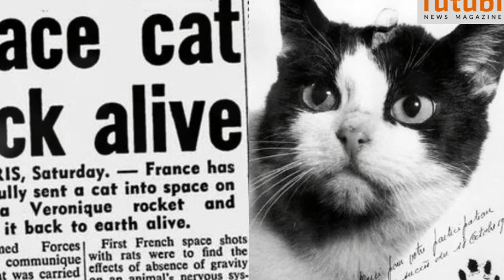Unbelievable Cat Facts You Didn't Know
🐱✨ Uncover amazing cat facts including cats superpowers,  quirky behaviors, astonishing abilities and lots more!. Did you know that our amazing cats can jump up to six times their length? Or that they lack taste buds for sweetness? Learn about Creme Puff, the oldest known cat, marvel at their 180-degree ear rotation for pinpointing sounds, learn about the first cat in space, why ancient Egyptians shaved their eyebrows for cats, and much more. Alao, find out why cats spend 70% of their lives sleeping, and explore their unique nose prints, vocalizations, and even their dominant paws. From ancient Egyptian reverence to feline astronauts, this video is a treasure trove of feline trivia! Whether you're a cat lover or just curious about these fascinating creatures, this video will give you a new appreciation for our feline friends.

TIMESTAMPS:
00:00:00 Introduction
00:00:18 Cats can jump up to 6 times their length
00:00:37 Cats can't taste sweet things
00:00:55 The oldest known pet cat lived to be 38 years old
00:01:17 Cats can rotate their ears 180 degrees
00:01:36 A group of cats is called a 'clowder'
00:01:51 Cats spend 70% of their lives sleeping
00:02:09 A cat's brain is more similar to a human's than a dog's
00:02:26 Cats sweat through their paws
00:02:43 Ancient Egyptians shaved their eyebrows when their cats died
00:03:02 A cat's nose print is like a human fingerprint
00:03:20 Cats can make over 100 different sounds
00:03:39 Male cats are usually left-pawed, females are usually right-pawed
00:03:57 The first cat in space was French
00:04:15 A cat's hearing is better than a dog's
00:04:34 Cats can't see directly under their noses
00:04:53 Conclusion